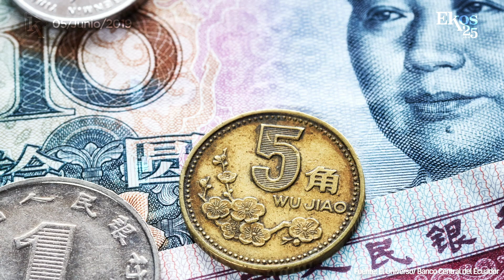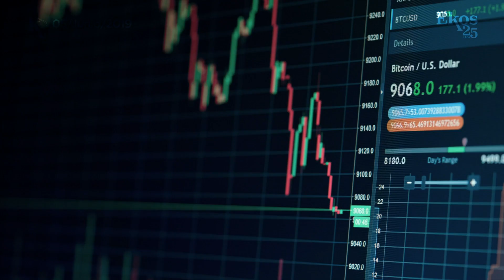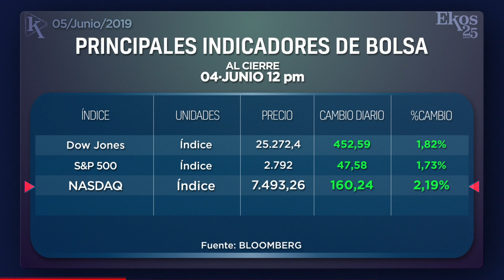Ekos Today - Miércoles, 05 de junio de 2019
00:09 Las exportaciones ecuatorianas a China crecieron un 137% en 2018
00:36 Corporación Favorita lanza un nuevo concepto de negocio enfocado en la venta de productos al por mayor
00:52 Argentina incorporará la lengua de señas en los planes de estudio de sus docentes
01:14 Roque Sevilla, un líder innovador y comprometido con el medio ambiente
01:54 Principales indicadores de la bolsa